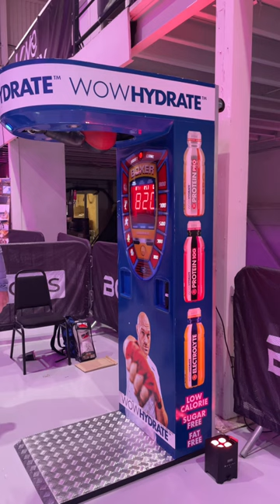LIAM SMITH AND SPENCER OLIVER PLAY PUNCH BALL! LIAM SMITH DUE TO ANNOUNCE EUBANK FIGHT THIS WEEK